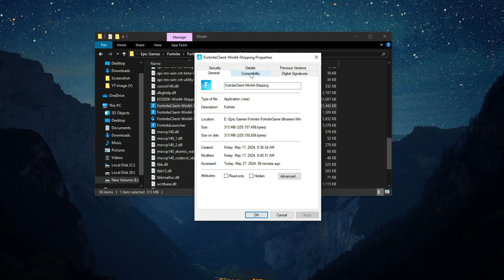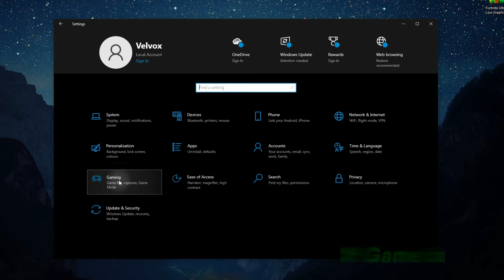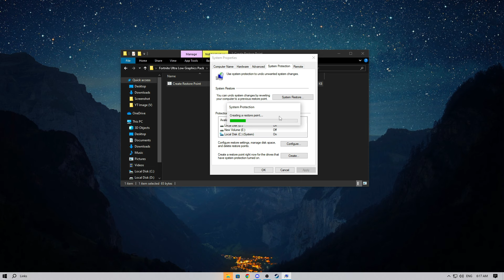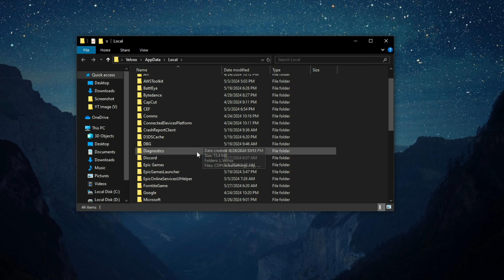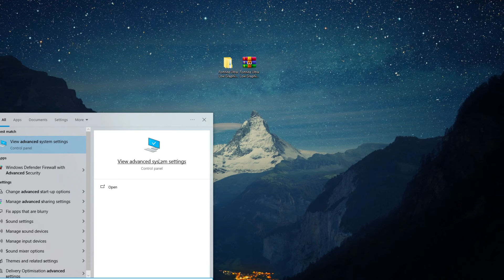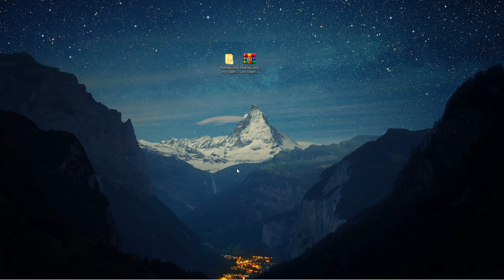How To Get ULTRA LOW Graphics In Fortnite! Chapter 5 Season 3 (FPS BOOST) 0 Input Delay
In this video I showcase how to setup potato graphics in Fortnite! These ultra low graphics have become very popular due to the huge fps boost you get and pretty much 0 input delay. Many pros like Martoz, Letshe and more have tried them out so I thought id do a quick tutorial explaining how you can get them too! Hope this tutorial helps you guys

Title: How To Get ULTRA LOW Graphics In Fortnite! Chapter 5 Season 3 (FPS BOOST) 0 Input Delay

►Topics Covered:
1: How To Get ULTRA LOW Graphics In Fortnite (MAX FPS)

2: How To Get ULTRA LOW Graphics In Fortnite! (0 Input Delay)

3: How To Get Ultra Low Graphics In Fortnite! (240 FPS + 0 Delay )

4: How to Get Potato Graphics in Fortnite! (Max FPS + 0 Delay)

5: How To Get ULTRA LOW Graphics In Fortnite! (FPS BOOST)

6: How to Get Potato Graphics in Fortnite! (Max FPS + 0 Delay)

7: How to INSTANTLY IMPROVE FPS in Fortnite Chapter 5 (BOOST FPS)

8: How to INSTANTLY IMPROVE FPS in Fortnite Chapter 5 (BOOST FPS)

Velvox